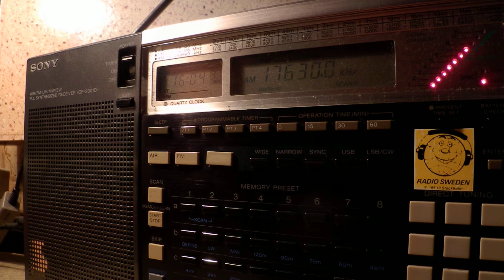15 11 2014 Radio Xoriyo in Somali to EaAf 1603 on 17630 Issoudun